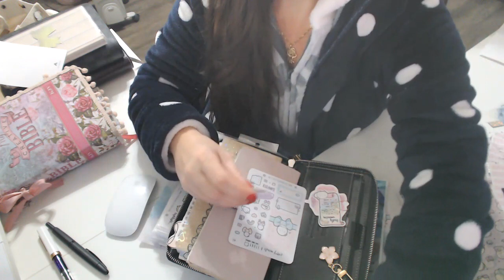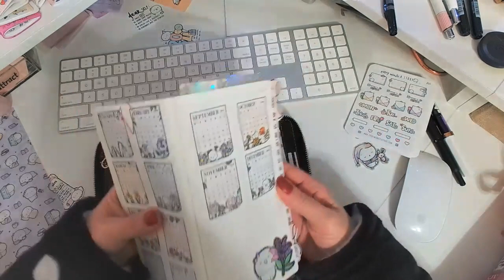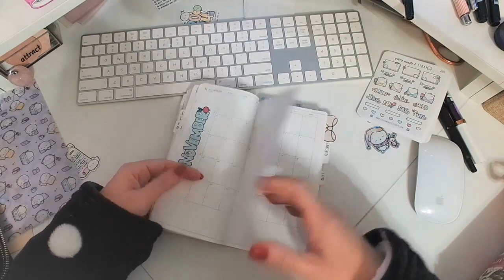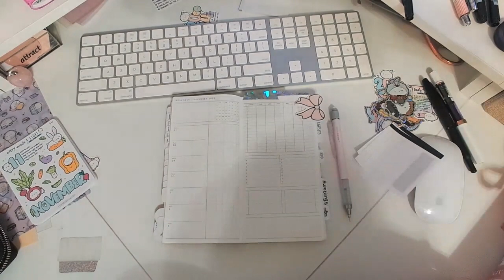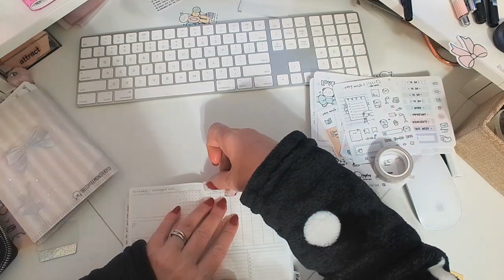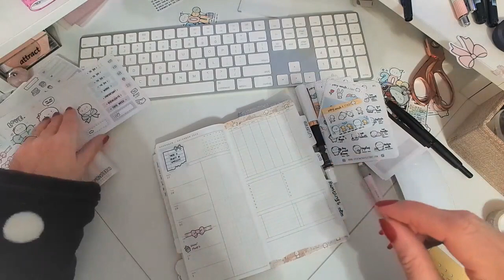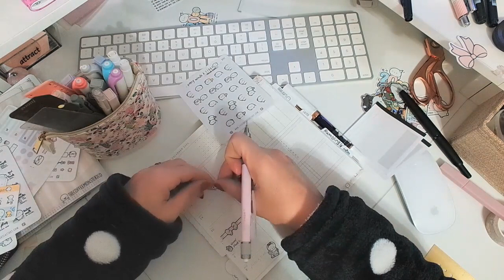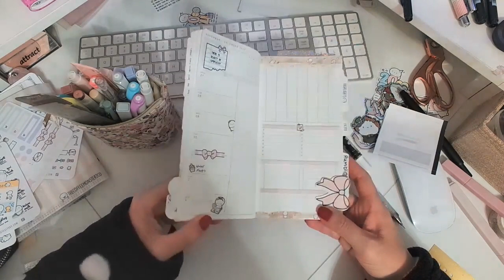Papertess 2024 PWM